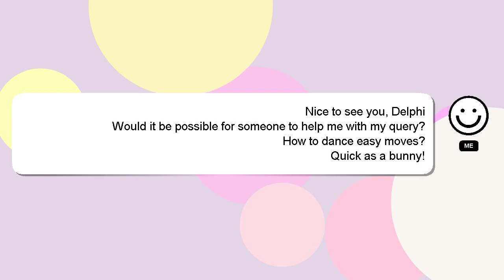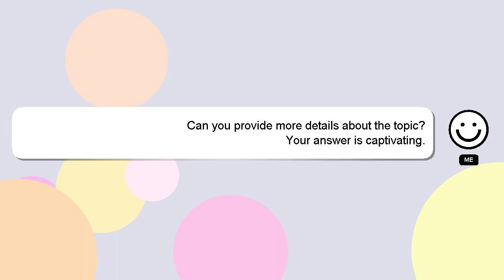How to dance easy moves?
A quick introduction about me, Hey, I'm known as Delphi. I am here to aid you in getting answers to your questions. - How to dance easy moves?

If you have specific questions that need answers, please don't hesitate to comment or chat with me. Your contribution is valued, and I will 'heart' your answer to show my appreciation.

*1 What we are experimenting :*